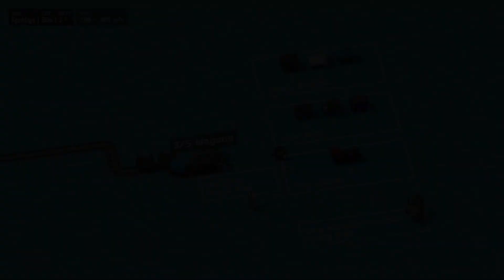[Let's Play] Unrailed! - Tutorial & Online Co-op with Nyanco!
Game Overview :
Unrailed! is a co-op multiplayer game where you have to work together with your friends to build a train track across endless procedurally generated worlds. Master random encounters with its inhabitants, upgrade your train and keep it from derailing!

Nyanco's Comments :
Genre: Casual Co-op;
Note: ⏰?? 🏆45 😋Funny.
Pros(+): Cute Characters, Replay Value, Interesting.
Cons(-): Bugs, Online Matching, No Major Early Access Update.
Score: 8/10.